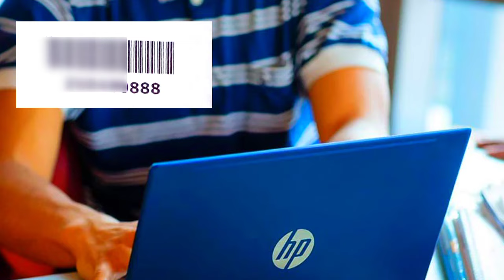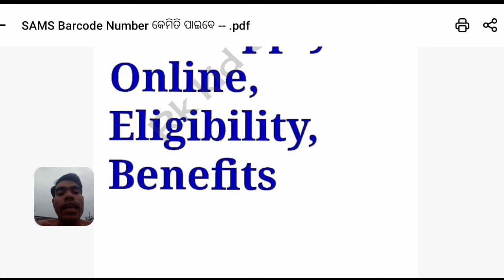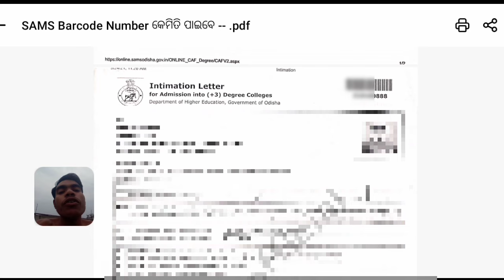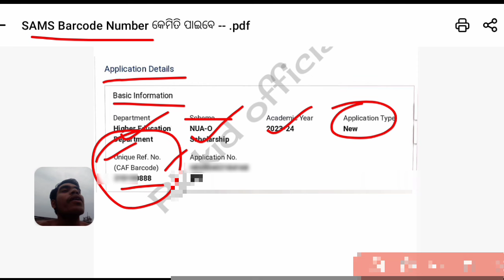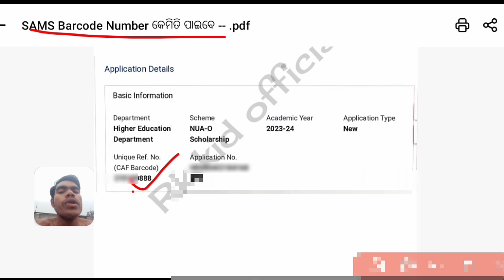🎯Magic Card Update 2024 // SAMS Barcode Number କେମିତି ପାଇବେ ?? College କୁ ଯିବାକୁ ପଡିବନି ??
🎯Magic Card Update 2024 // SAMS Barcode Number କେମିତି ପାଇବେ ?? College କୁ ଯିବାକୁ ପଡିବନି ??  @Rkkidofficial

🛑Students are required to enter the SAMS Barcode number to check eligibility

👉About Video 👇

Magic Card Update 2024 // SAMS Barcode Number କେମିତି ପାଇବେ ?? College କୁ ଯିବାକୁ ପଡିବନି ?? [Rk kid official]

⚠️Must read Instructions / Guidelines before start applying👇

(1)Students who are currently pursuing their Under Graduation (+3) and PG (Post Graduation) courses are only eligible.

(2)Students are required to enter the SAMS Barcode number to check eligibility.

(3) Only verified students can proceed with NABIN ODISHA MAGIC Card registration.

(4)Students can reach out to their admitted college to obtain the SAMS Barcode number generated during registration.

(5)Aadhaar based E-KYC is mandatory to fetch applicant’s name/ gender/date of birth/ digital image from UIDAI server.

(6)E-KYC can be done through OTP authentication as well as Biometric authentication.

(7) Students may take help of the nearest MSK (Mo-Seva Kendra) for registration.

(8)Students should carry their Aadhaar registered mobile number during registration.

(9)Acknowledgement number generated after successful registration will be the student User ID for future reference.

(10)Students are required to set their own login password as per password policy.

(11) Kindly refer to the official portal for the latest information.

🔴 Video Keywords Or Search 🔎

magic card apply kariba pai sams barcode number kemiti paibe
magic card apply kariba pai barcode number kemiti khojibe